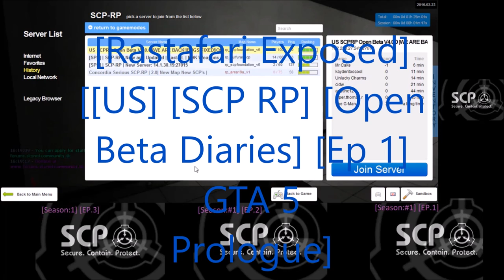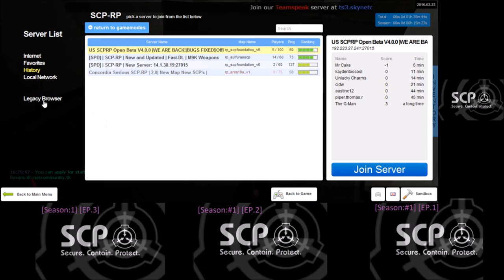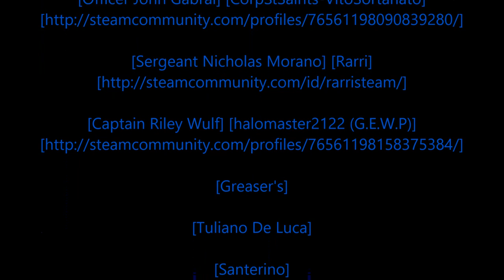[Rastafari Exposed] [Garry's Mod] [US] [SCP-RP] [Open Beta Diaries] [Ep.1] [HD]